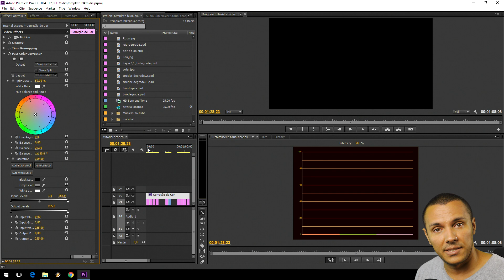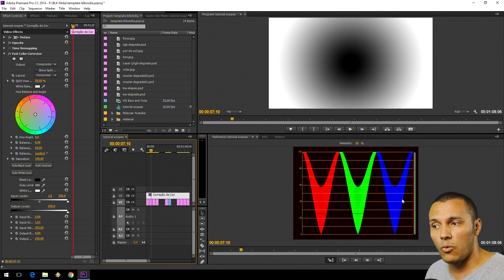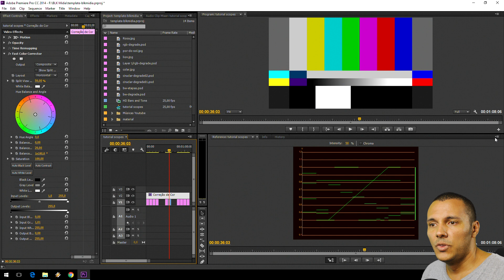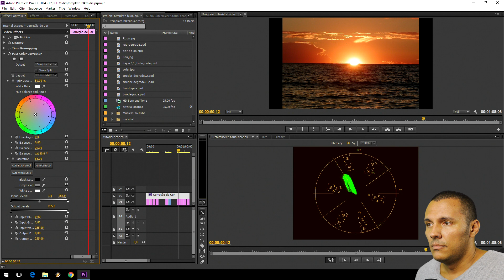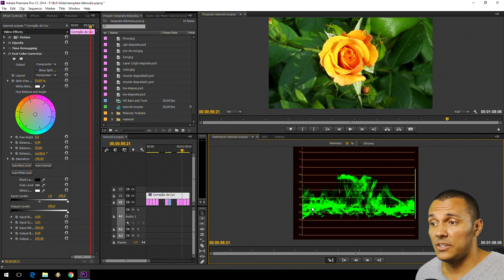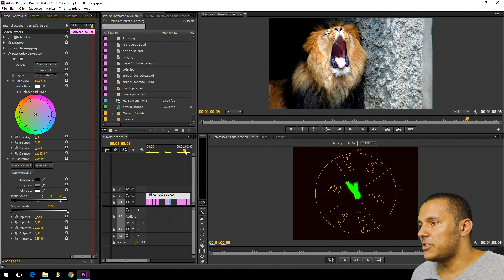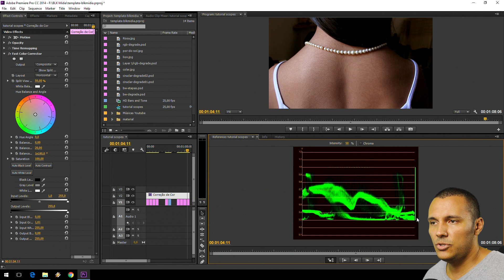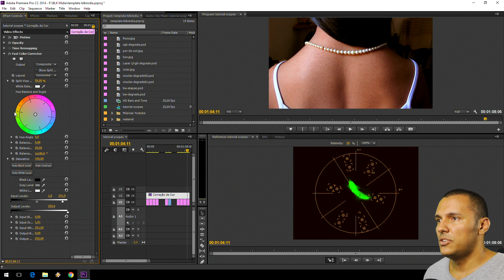O que são Scopes - Correção de Cor (Adobe Premiere)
Explicando a leitura dos scopes e mostrando como podem ajudar na correção de cor e luminância dos vídeos!